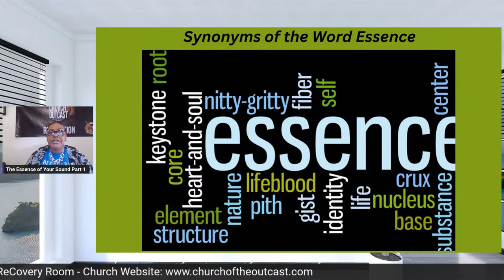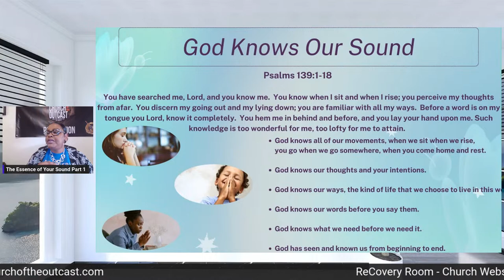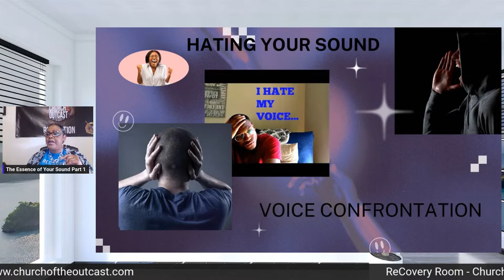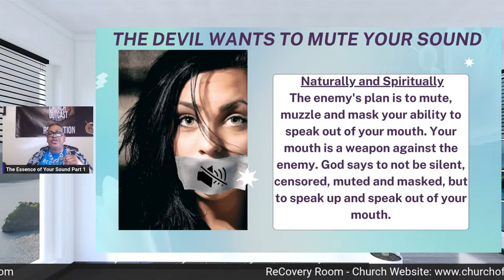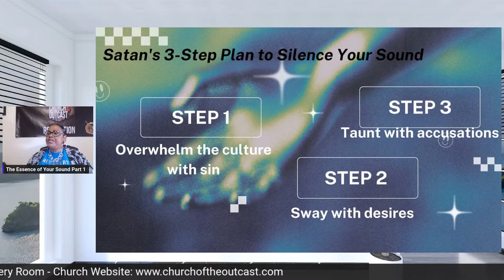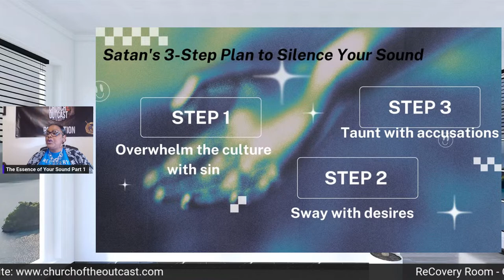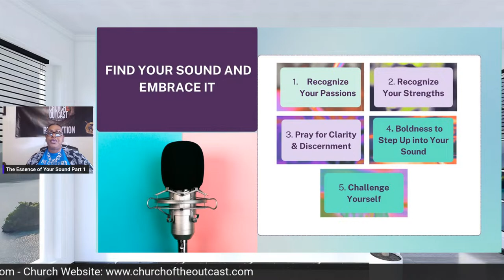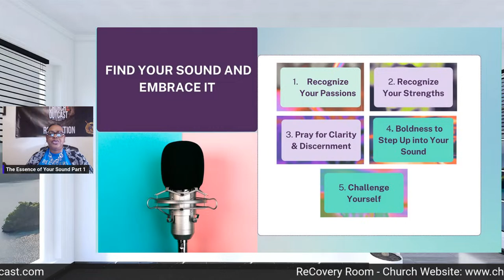The Essence of Your Sound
Discovering the Echo of Your Voice